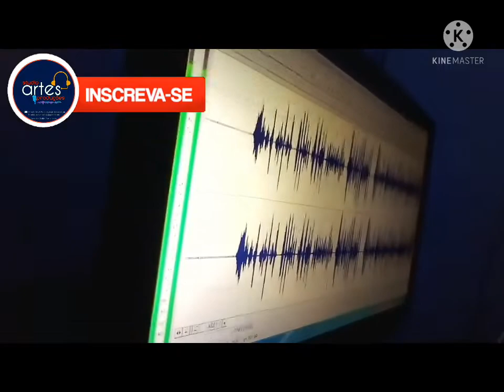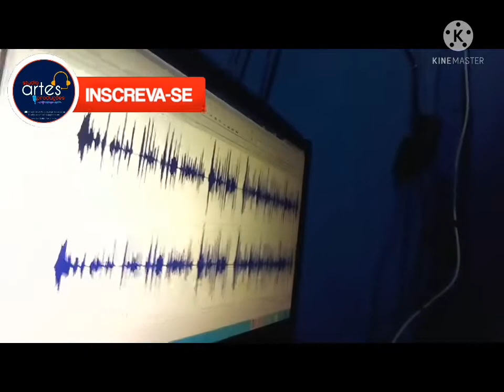Gravando Vinheta no Estúdio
Gravando comercial da farmácia Santa Luzia em Ponte Alta Tô.( Estúdio Arte Produções ) Locutor Adriel Fernandes.